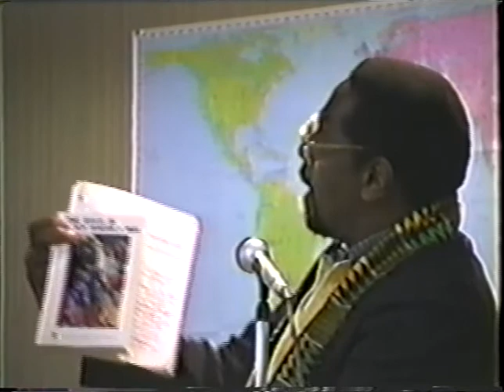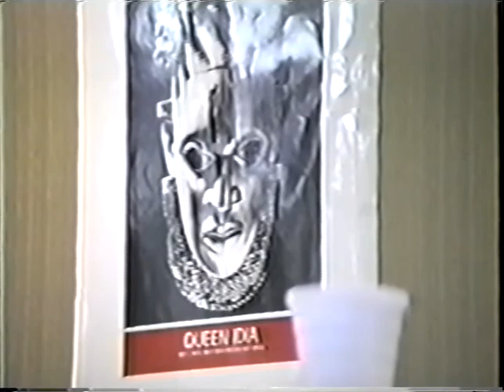Dr Amos Wilson Economics & power